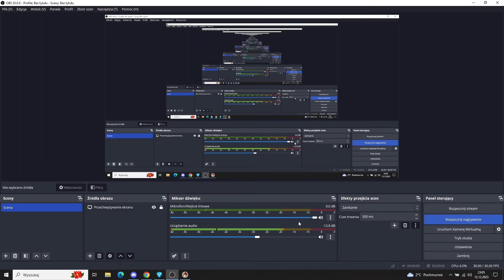Warlords Battlecry 3 Multiplayer - 3v3 Cud nad jeziorami - CinekGerappaDreamer vs. SkowronVEdvinŁysy